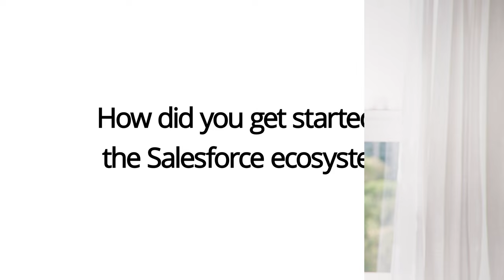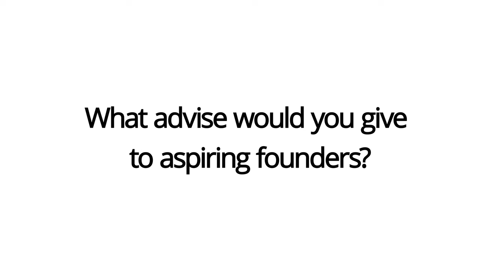5 Questions with our CEO: The Story Behind PDF Butler